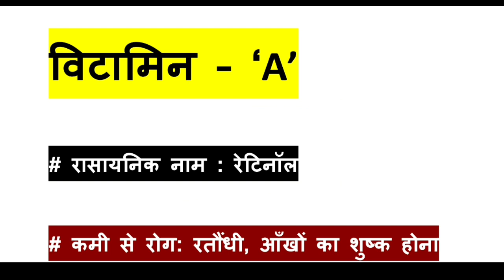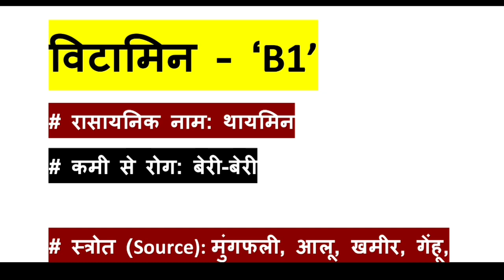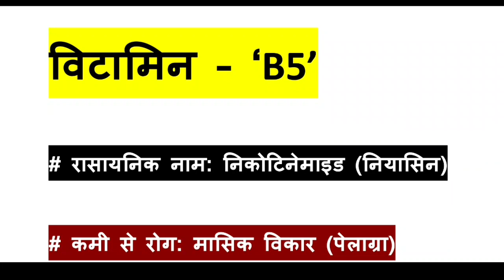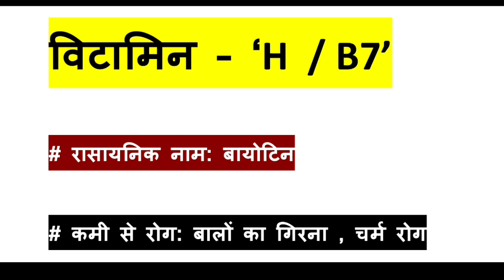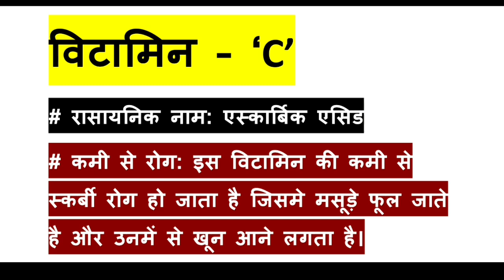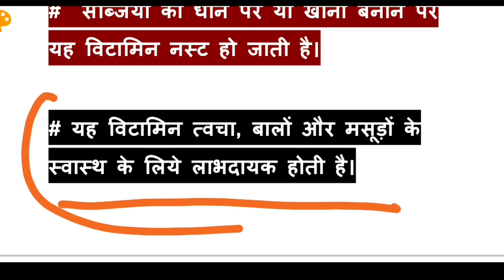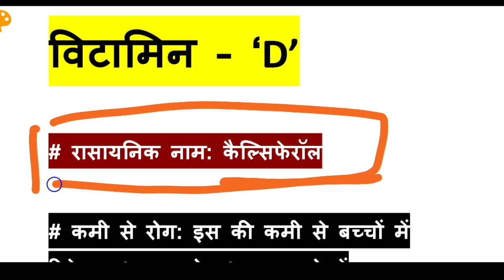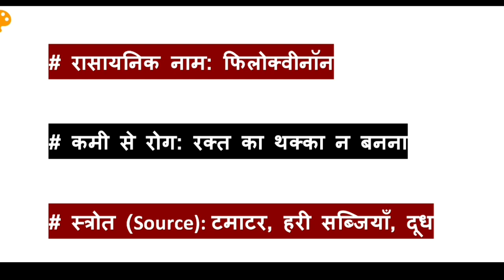vitamins/vitamin से सम्बंधित महत्वपूर्ण प्रश्न/विटामिन्स से सम्बंधित प्रश्न/विटामिन्स के रसायनिक नाम